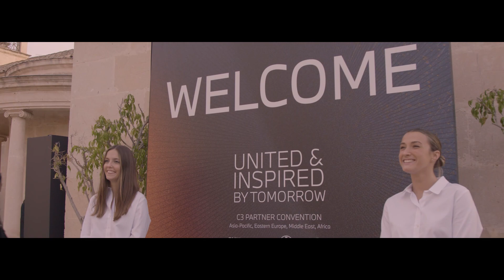Ganador Oro - Mejor Montaje Técnico - ACCIONA Cultura / Lighthouse: BMW - BMW Dealer Convention C3